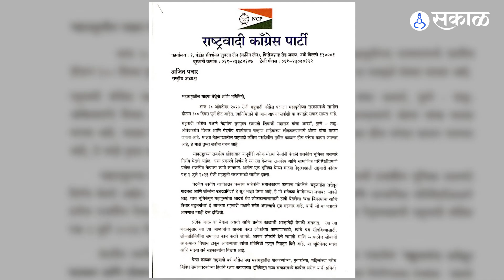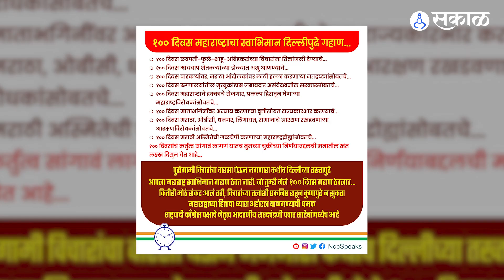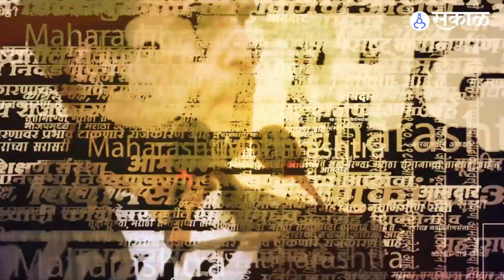Ajit Pawar यांच्या सत्तेतल्या १०० दिवसांवरून Sharad Pawar यांचा हल्लाबोल | NCP | Supriya Sule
राज्याच्या राजकारणात गेल्या काही माहिन्यांपुर्वी मोठ्या घडामोडी घडल्या. अजित पवार यांच्यासह ९ आमदारांनी भाजप-शिवसेना सरकारला पाठिंबा देत मंत्रीपदाची शपथ घेतली. काल (मंगळवारी) अजित पवारांना सत्तेत सहभागी होऊन १०० दिवस पुर्ण झाले. त्यानंतर अनेकदा अजित पवार यांच्या नाराजीच्या चर्चा सुरु असतानाच राज्याचे उपमुख्यमंत्री अजित पवार यांनी पत्र लिहिलं आहे.